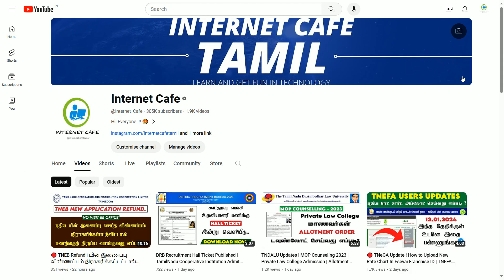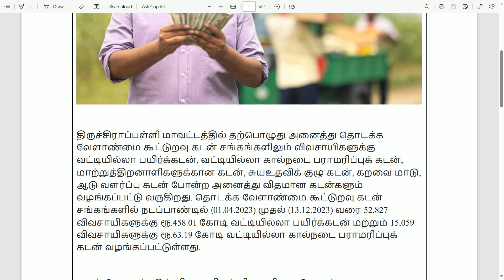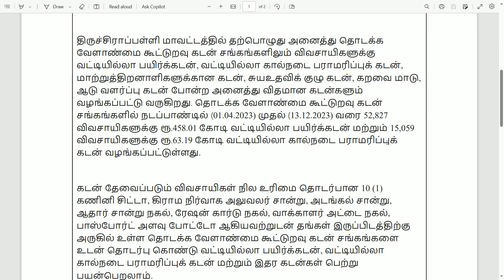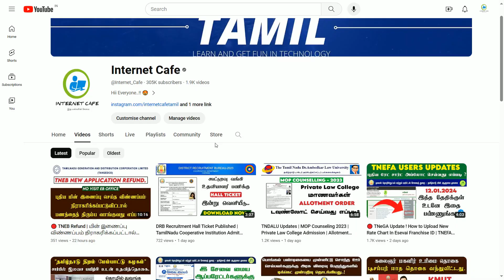விவசாயிகள் வட்டியில்லா கடன் பெற விண்ணப்பிக்கலாம். கூட்டுறவு சங்கங்களில் வட்டியில்லா கடன் பெறலாம்.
NOT Allowed.

 Hii Everyone..!! 😍

farmer loan tamilnadu,
farmer loan in tamil nadu,
agri land loan tamil nadu,
agriculture land loan in tamil,
farmers loan in tamil nadu,
loan for buying agricultural land in tamilnadu,
farm lease in tamilnadu,
how to get agriculture loan in tamil,
business loan tamil nadu government,
tamil nadu government loan for small business,
nabard poultry farm loan tamil,
agri infrastructure loan scheme,
agriculture land bank loan,
tamilnadu agriculture subsidy scheme 2023,
loan for buying land tamil,
farm land in thiruvallur,
farm land in tamilnadu,
farmland sales in tamilnadu,
government loans for farmers,
agriculture loan in tamil,
cow farm loan in tamilnadu,
poultry farm loan in tamilnadu,
farmers loan in tamilnadu,
goat farming loan in tamilnadu,
agriculture loan in tamilnadu,
iob bank agriculture loan tamil,
kadai farm in chennai,
farmer loan apply online,
nabard loan for pig farming,
vivasaya loan vanguvathu eppadi tamil,
agri land loan details in tamil,
poultry farm loan tamil,
agri land to residential tamil nadu,
how to get land approval in tamilnadu,
loans for agricultural land,
tamil nadu government subsidy for agriculture,
tamil nadu free home scheme,
tn govt free home scheme,
how to apply free land in tamilnadu,
news 7 agri tamil,
v builders coimbatore,
empty land loan tamil,
kinathukadavu farm land for sale,
low budget farm land in tamilnadu,
low budget land tamil,
low price agricultural land in tamilnadu,
agri loan tamil,
buying agricultural land in tamilnadu,
agriculture land lowest price,
free goat scheme in tamilnadu,
government free land scheme tamil,
tic loan tamil nadu